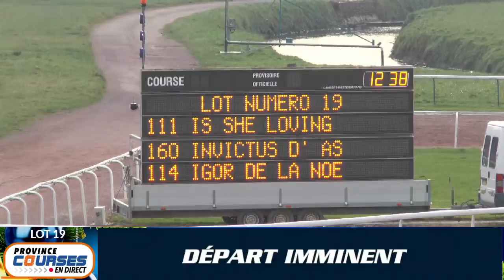Qualifications Lot 19 - Caen 23 12 2021